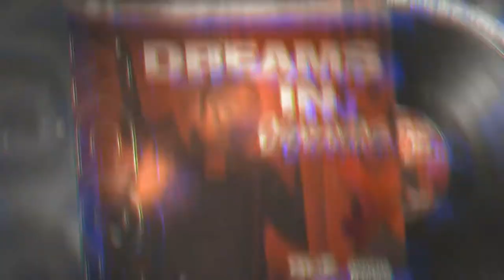03 G M F U (Prod. By Sxpply)